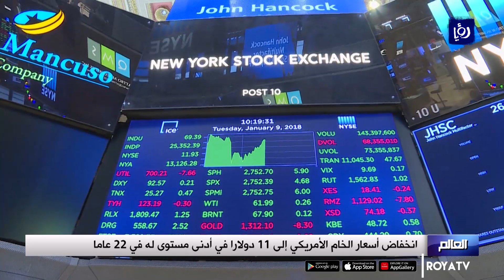انخفاض أسعار الخام الأمريكي إلى 11 دولارا في أدنى مستوى له في 22 عاما - 20-4-2020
سجلت أسعار نفط برنت اليوم انخفاضا بنسبة 6 % ليصل الى 26.96 دولار للبرميل، في حين تراجع سعر برميل النفط الأميركي إلى أدنى مستوياته منذ 22 عاما ووصل الى 11 دولارا  في ظل إغراق السوق وتأثره بغياب الطلب في ظل تفشي فيروس كورونا المستجد.